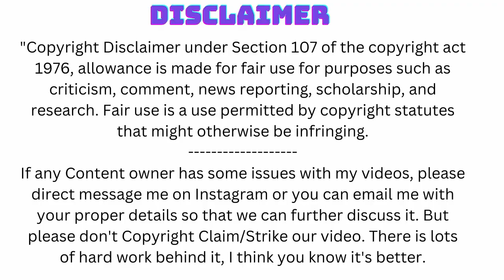Yaxeni Oriquen Garcia All Time Viral Body Transformation Motivation | fbb muscles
Welcome to the inspiring world of Yaxeni Oriquen Garcia, the legendary Venezuelan-American bodybuilder! Witness her awe-inspiring journey from a young theater enthusiast to a dominant force in the world of bodybuilding. Yaxeni's dedication and determination have earned her numerous accolades, including the prestigious Ms. Olympia title in 2005 and five Ms. International titles. Get ready to be motivated as you witness her incredible all-time body transformation. Join us to celebrate the greatness of Yaxeni Oriquen Garcia and find your own motivation to reach new heights in your fitness journey.